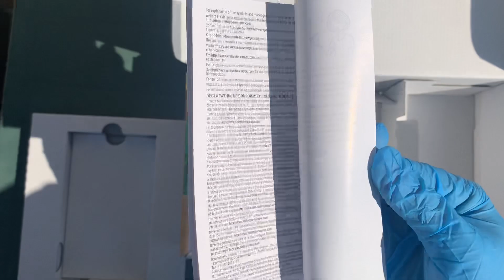Unboxing Nintendo Switch Animal Crossing: New Horizons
Unboxing veloce veloce di Animal Crossing New Horizons